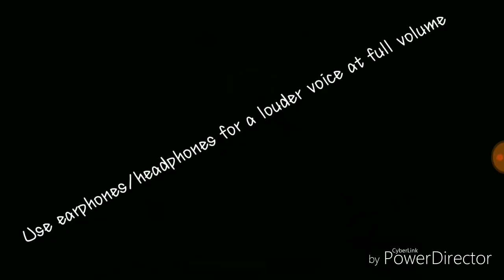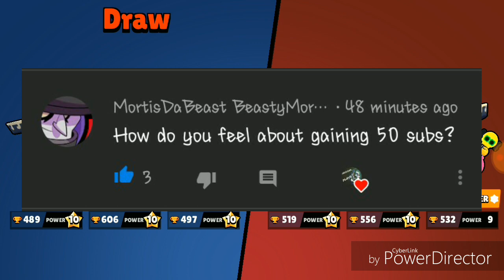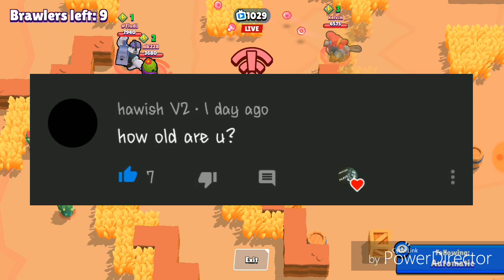50 Subscribers special QNA | Check. the. Description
Hey guys video playback with another video and in this video it is something special the 50 subscribers q and a

Important announcement
I will not be uploading for this week as I will be upgrading my setup and will be busy throughout the week so the next video will drop on 26th of March 2019

Send me funny moments/ Epic moments / WTF moments on my email